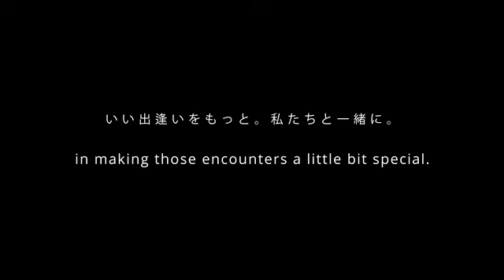Next Generation Communication Platform - Concept Movie